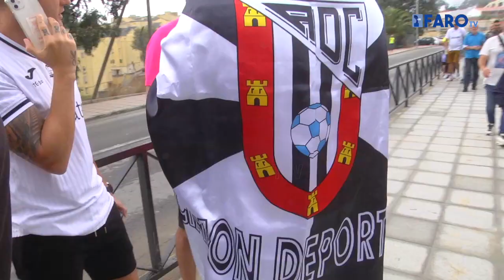La afición caballa: fiel en el primer encuentro en casa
El Ceuta ha debutado este domingo en la pista de atletismo. El conjunto blanco ha disputado las tres primeras jornadas fuera de casa, por lo que este cuarto encuentro liguero ha sido el primer partido en el que lo haría como local. En la mañana de domingo, el conjunto caballa ha recibido al Celta de Vigo 'B', equipo que también había llegado a la cita sin haber conseguido una victoria.

Redacción y locución: María García
Imagen y edición: Óscar Astorga